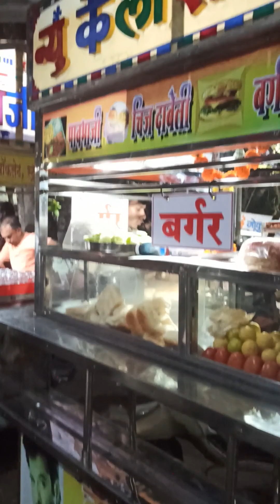Street food India | Kachi Dabeli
Kachi Dabeli in Nigdi Pune
Pune street food
Street food in Maharashtra
Street foods
Tasty street foods in Pune
Foodspots in  Pune
Yummy foods in India
Pune famous Dabeli
Pune famous nasta
Chat
Night Indian street foods